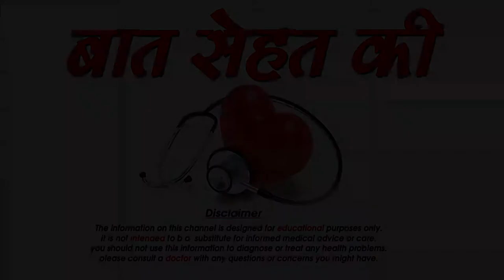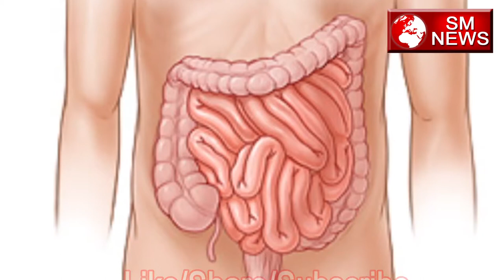Natural Remedies To Treat Menopause, Menopause की समस्याओं के लिए टिप्स